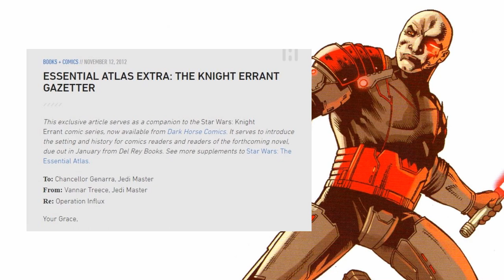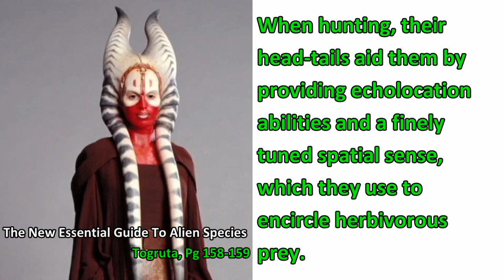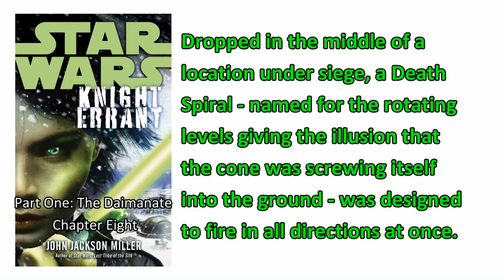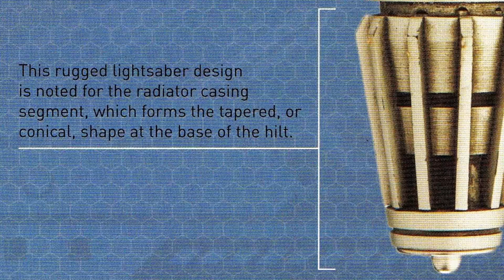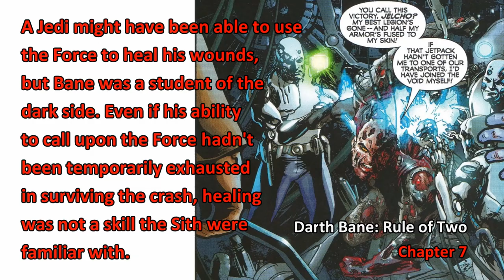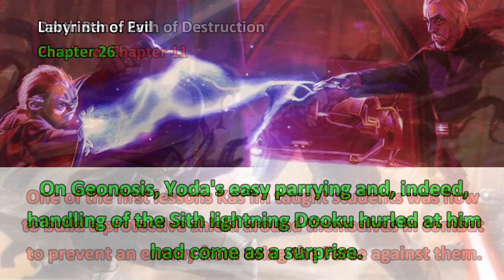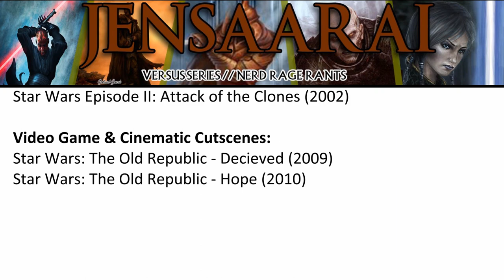Versus Strikezone - Raana Tey Vs. Lord Odion (The Deranged Renegades)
My analysis of the Jedi Covenant Seer Raana Tey will be drawn from her primary appearance in the Knights Of The Old Republic comic series, with additional information pulled from the KotTOR Handbook, the KotOR Campaign Guide, and The Complete Star Wars Encyclopedia.
My analysis of the independant Sith Warlord Odion will be drawn from his primary appearances in the Knight Errant comic series and novel, with additional information pulled from the Knight Errant gazetter and the Book Of Sith.
Background information on both combatants and the overall Star Wars setting will be drawn from The Essential Guide To The Force, The Jedi Path, The Old Republic Encyclopedia, and The New Essential Guide To Alien Species, among others.
Beyond the fact that both are major antagonists in comic series written by John Jackson Miller, the main commonality between these two combatants is that both of their lives were ultimately defined by their runaway Sense talents, which led to them developing into fanatics who followed the most perverted versions of their respective doctrines.
Raana Tey, Jedi Master of the Old Republic, and Lord Odion, Sith Warlord of the Republic Dark Age. If these two Deranged Renegades were to meet in single combat, who would win.

Citations:
[01:58] - The New Essential Guide to Alien Species - Togruta, Pg 158-159
[03:06], [18:35], [20:36] - Knights of the Old Republic Handbook - Knights of the Covenant, Raana Tey - Pg 13
[13:13] - The Cestus Deception - Chapter 11
[13:57], [22:20] - Knight Errant - Part One: The Daimanate, Chapter Eight
[23:06] - Darth Bane: Rule of Two - Chapter 7
[27:08] - Darth Bane: Path of Destruction - Part Two, Chapter 11
[27:12] - Labyrinth of Evil - Chapter 26